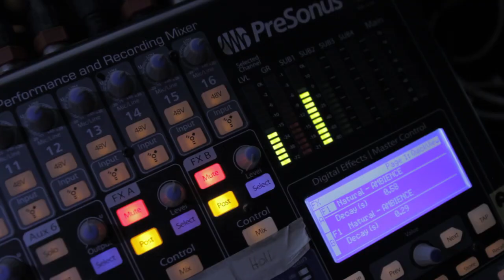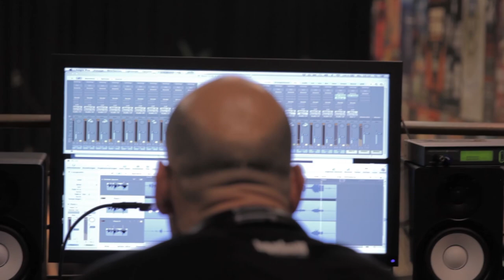OTTO NORMAL - Akustik Session (Making Of)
"Akustik Session" EP:
Digital erhältlich ab 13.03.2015 auf iTunes & Co.
Limitierte Vinyl-Edition hier vorbestellen:
300 handnummerierte Exemplare, die ersten 100 Stück sind außerdem handsiginiert!